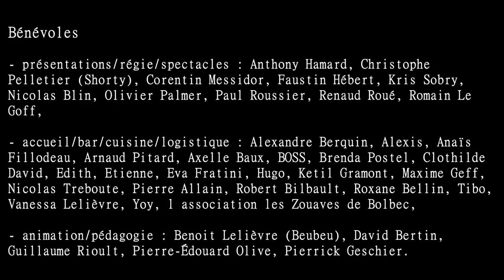Convention : Tartajongle 2018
Nom: Tartajongle
Dates: du vendredi 24 au dimanche 26 août 2018
Lieu: Bretteville l'Orgueilleuse